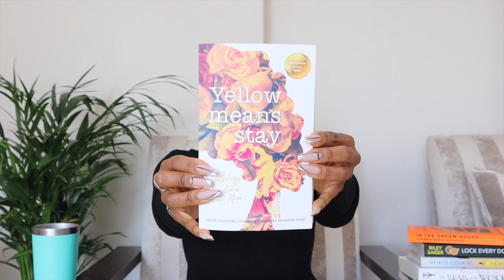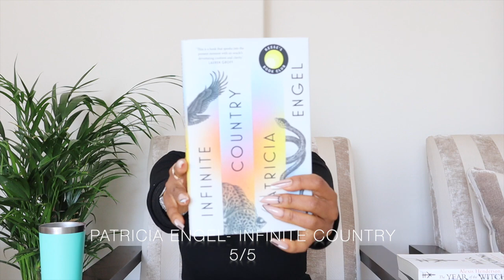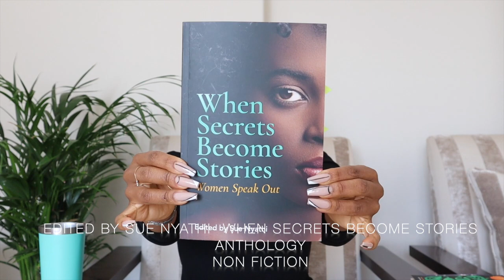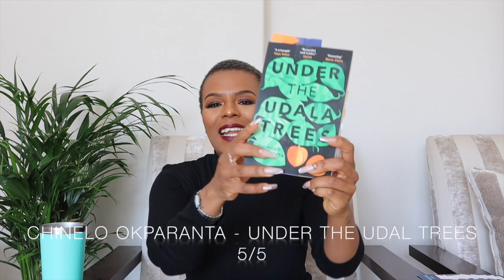WHAT 'IVE BEEN READING!!| Pretty Girls, When Secrets Become Stories, Under the Udala Trees & MORE!!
It's another book wrap video! This brings my total tally of books I've read to 20 so far this year!

What are you currently reading? Let me know!

xoxo
JK

JK.

Hi!

K.